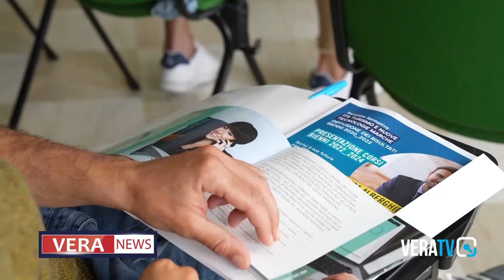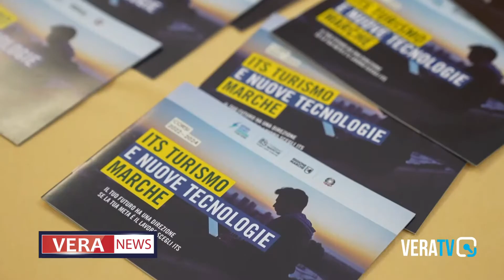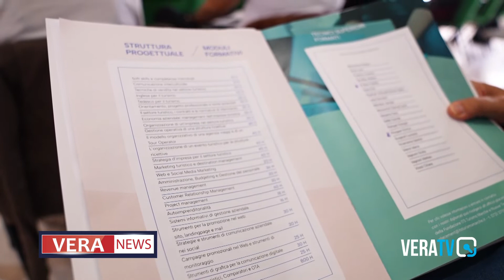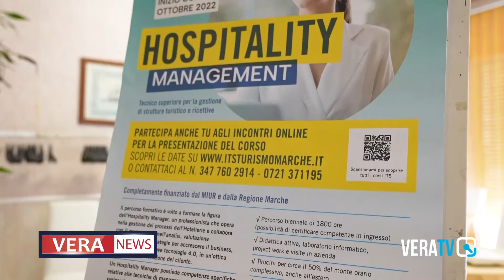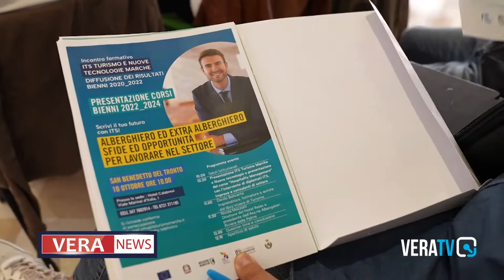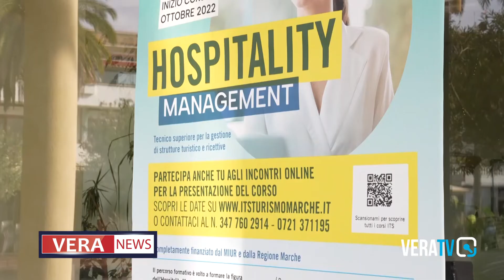Hospitality Management il nuovo corso di Its Turismo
Servizio a cura di Benedetto Marinangeli